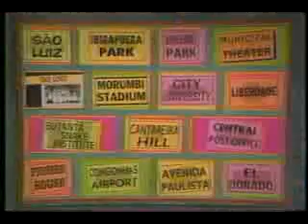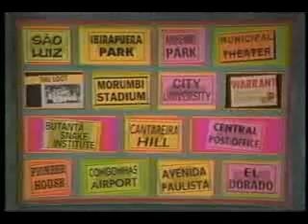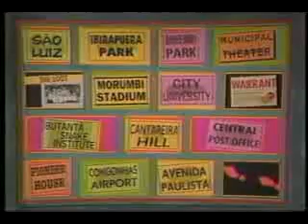WiTWiCS She Took The Notes Right Out of My Mouth Part 2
She Took The Notes Right Out of My Mouth Part 2